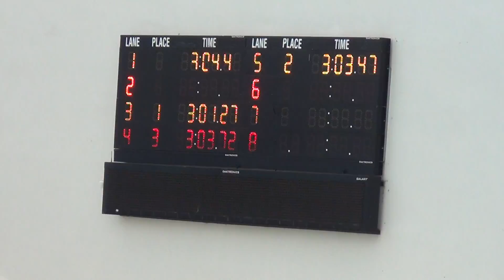Campeonato Natacion Infantil 2014 Mayaguez Final Niñas 11 12 200M Pecho